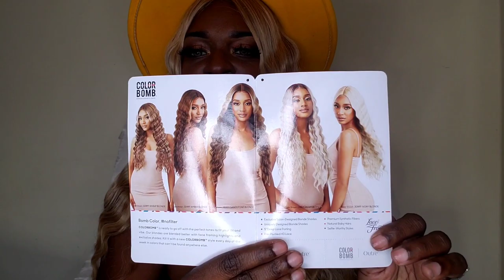FABULOUSINFALL SERIES 🍁/ JAE DUN/OUTRE KEEVAH/MAGIKALBLACKNESS